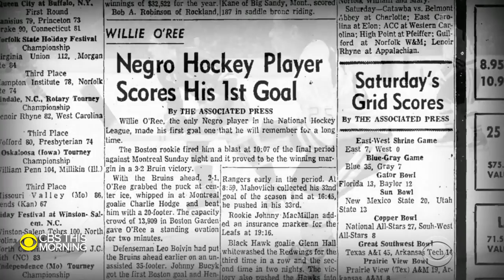Black History Month: Willie O’Ree, Nzingha Prescod on breaking color barriers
Willie O’Ree broke the NHL’s color barrier in 1958 when he was signed to the Boston Bruins amid the U.S.’s battle with Jim Crow. Nzingha Prescod is an American foil fencer who became the first African-American woman to win an individual medal at the world championships. The two met in Washington, D.C. where they talked about their historic journeys as part of “CBS This Morning’s” Trailblazers series in celebration of Black History Month.